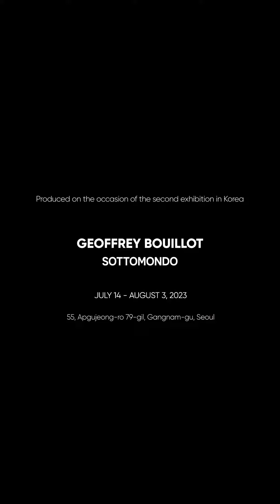GEOFFREY BOUILLOT: SOTTOMONDO